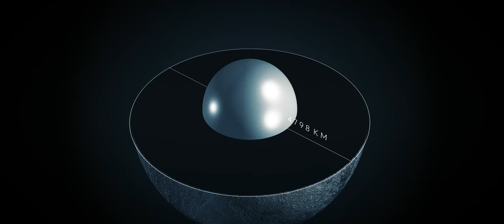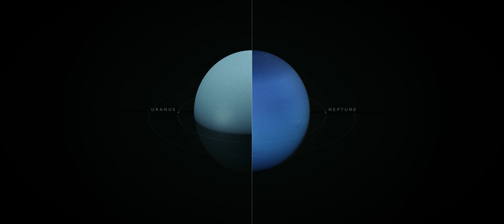MONDES : un voyage dans l’Univers - Espace - Univers - DOCUMENTAIRE [4K]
Il y a 4,5 milliards d’années, notre système solaire est apparu. Mais aurait-il pu avoir un
autre visage?
L’homme ne cesse de chercher, d’explorer, de découvrir afin de savoir si notre planète est
unique. et la vie, une exception.
Ou la vie a-t-elle émergé ailleurs, dans notre système, notre galaxie, ou plus loin encore ?
Par-delà les Mondes…